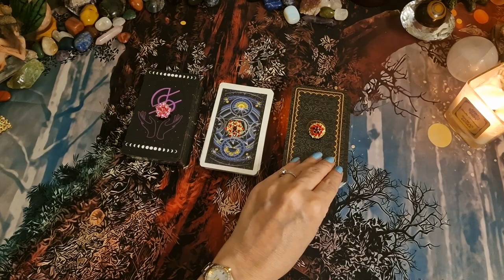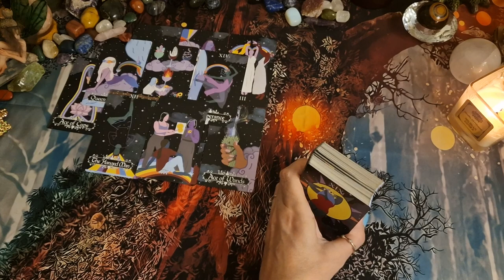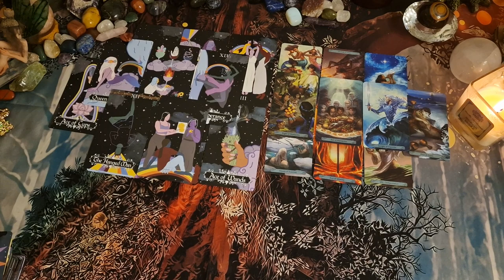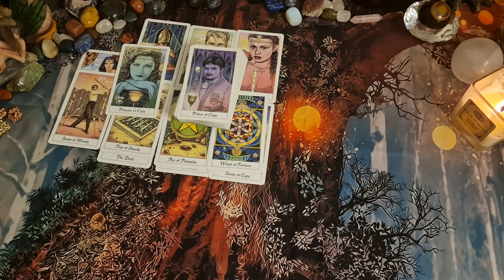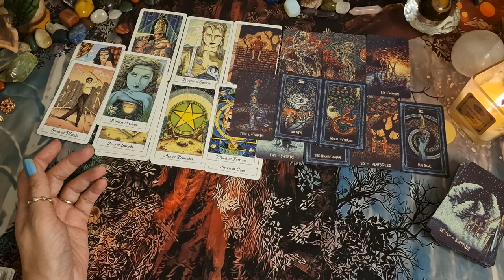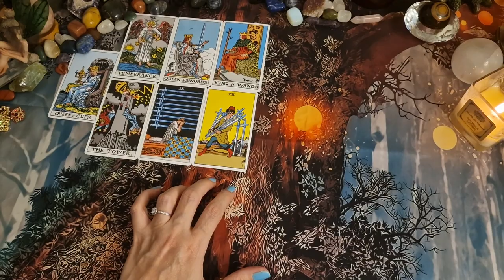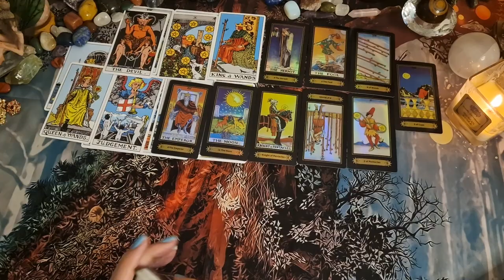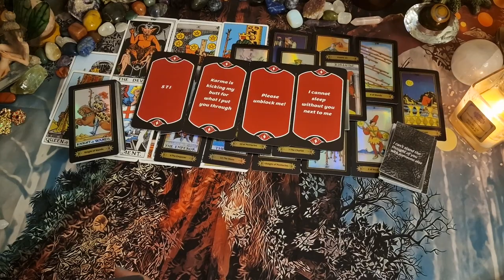🔮💕 How do they feel about you VS the 3rd party 🔮💕 pick a card tarot, timeless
In this pick a card reading I will look at how this person feels about the 3rd party vs how they feel about you. Do the have regrets lets see!

Intro-0:00
Pile 1-0:59
Pile 2-23:20
Pile 3-44:58

🌟🌟🌟✡️☪️🔯  PERSONAL READINGS 🔯☪️✡️🌟🌟🌟